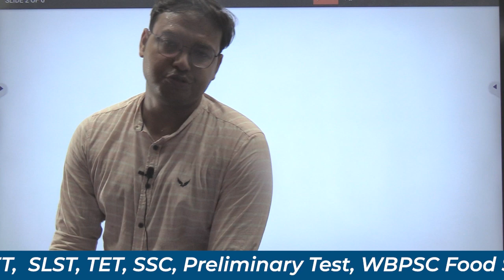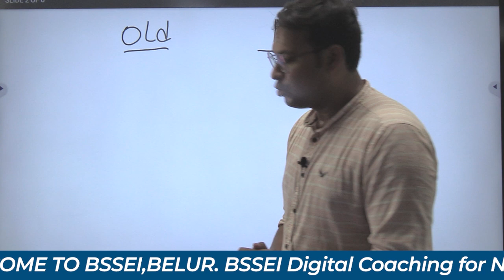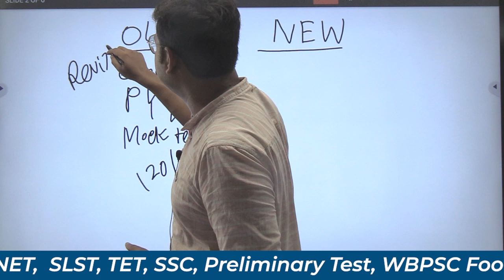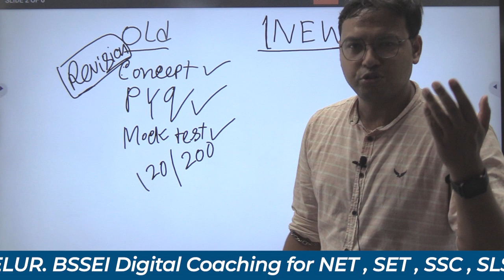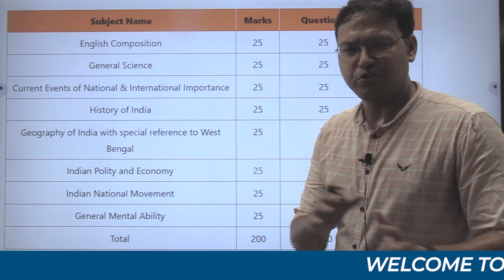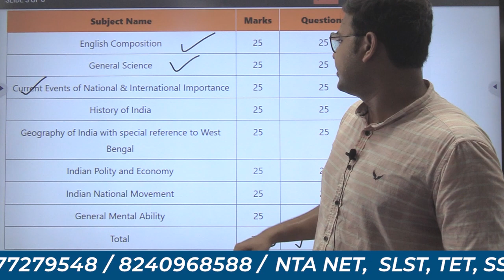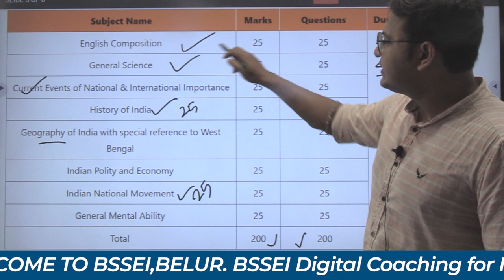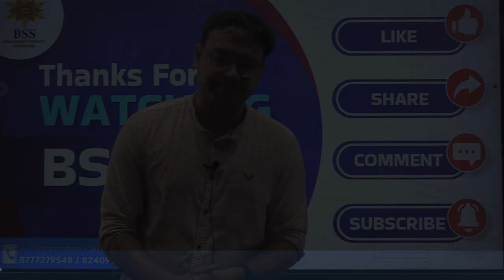৩ মাসের মধ্যে কি WBCS Prilims পাস করা সম্ভব? WBCS Prelims পাস করার Strategy || BSSEI COMPETITIVE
৩ মাসের মধ্যে কি WBCS Prilims পাস করা সম্ভব?  WBCS Prelims পাস করার  Strategy || BSSEI COMPETITIVE

🏆 THE AWARNESS TIMES Monthly E-Magazine by BSSEI, Belur
📝 প্রতি মাসের ১ তারিখ Whatsapp এ পেয়ে যাবেন আমাদের এই ই-ম্যাগাজিন।
👉 তাই যারা যারা এই ম্যাগাজিনের FREE Subscription নিতে চাইছেন তারা এখুনি Enroll করুন নিজের নাম।

✅️ Google Form Fillup করার পর অবশ্যই আমাদের Whatsapp Group এ যুক্ত হবেন। সেখানেই আপনাদের কাছে প্রতি মাসের ১ তারিখ পৌঁছে যাবে এই ম্যাগাজিন।

আগামীদিনে যারা FOOD SI এর পরীক্ষা দেবেন, তারা যুক্ত হন আমাদের
📌Target WBPSC FOOD SI By BSSEI Whatsapp Group এ 👇

🏛️Admission going on for FOOD_SI_2023
📌 প্রথম ১০০ জনের জন্য কোর্স Fees মাত্র ৩০০০ টাকা।
📌 Book Your Seat Now at Just 1000/- Only

📌৬ মাসের প্রস্তুতি কোর্সটিতে যা যা থাকছে ‼️
✅ সম্পূর্ণ Complete Course on Food SI, 2023 -এর সিলেবাস।
✅️ অভিজ্ঞ শিক্ষকমন্ডলীর তত্ত্বাবধানে ক্লাস।
✅️ সপ্তাহে ৪ দিন একটি করে লাইভ ক্লাস।
✅ লাইভ এবং রেকর্ডিং ক্লাসের সুবিধা।
✅ যতোবার খুশি ক্লাস দেখার সুবিধা ।
✅️ টপিক ভিত্তিক সপ্তাহে ৩টি করে মডেল টেস্ট।
✅️ ২৪×৭ মডারেটর সাপোর্ট
✅️ প্রতি সপ্তাহে Extra একটি করে Strategy Class
✅️ সম্পূর্ণ বাংলা ভাষায় স্টাডি মেটেরিয়াল।
✅️ মাসে দুটি করে BSSEI এর ক্লাসরুমে সেমিনার ও Offline Exam.
আর এই সকল সুবিধা পাবেন BSSEI Digital Learning App এর মাধ্যমে। তাই সবার আগে App এর রিভিউ গুলো একবার চোখ বুলিয়ে নিতে পারেন।
Rating & Review of Our App

🟥 FOOD SI CLASS PLAY LIST :
🗓️ FOOD SI Static GK Class👇

 • FOOD SI FREE STAT...
🗓️ FOOD SI MATH Class👇

 • FOOD SI FREE MATH...
🗓️ FOOD SI CURRENT AFFAIRS Class👇

 • FOOD SI CURRENT A...
🗓️ FOOD SI General Studies (HISTORY) Class👇

 • FOOD SI GENERAL S...

🌟 Recorded 🎥
🌟 Unlimited ⏰
🌟 Everyday